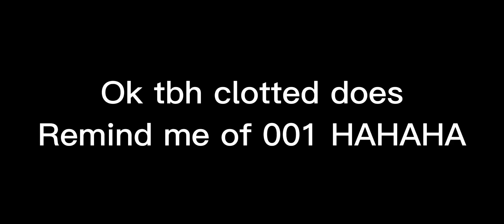[🌸] Year Book Trend! [🌸]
I got boredddd aughhh

I used:
ibix paint
Capcut
Motivation

Ok i told myself to not do trneds but i got bored..